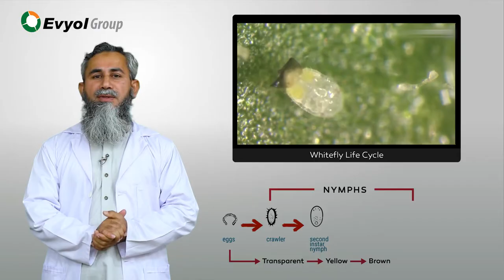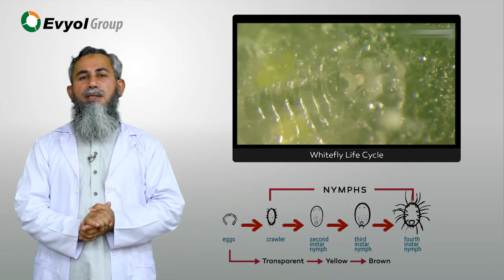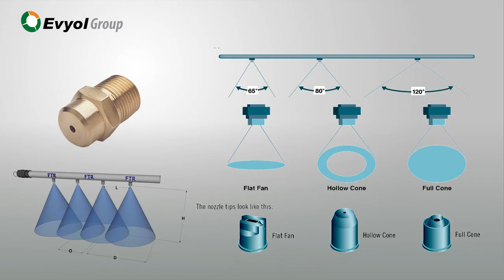White Fly on Cotton - Life cycle, damage and Its management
آ ئیےسفید مکھی کی زندگی کا دورانیہ، نقصان کرنے کا طریقہ کار اور اسکی بہتر مینجمنٹ کے بنیادی اصولوں کو سمجھیں۔